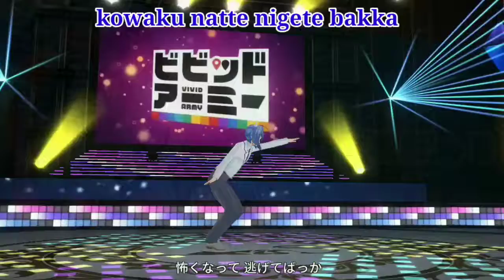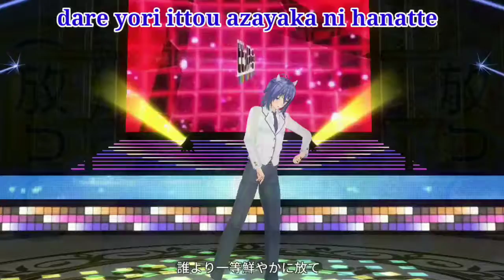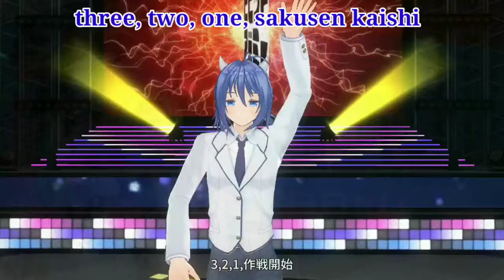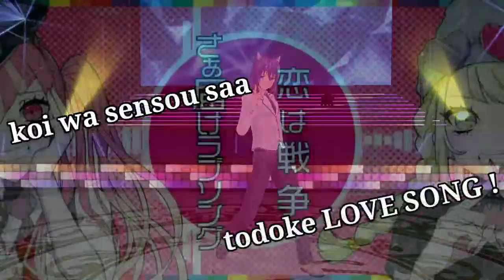VIVID VIVID BULLET - Covered by Key Shin (Original Hatsune Miku ft. Karasuya Saibou)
Aaah, my first EVENT with @customcast in VIVID ARMY Music Festival

I'm so excited when knowing this event (I don't pay attention because the Project and my learning process).

I added some LYRICS TOO ~

I do see some videos just use the MMD style videos but I decided to cover the songs even when I knew this songs is soo hard :'( but I do it regardless TeeHee

Thanks to
Event : Custom Cast EN and VIVID ARMY Music Festival
3D Videos and Chara : Custom Cast EN
Music and their copyrighted : Karasuya Sabou

BTW maybe I do some mistake in The video or description so Sorry~~~

Original Singer : Hatsune Miku / Kagamine Rin
Original Illust : Tisshukuriimu (PIXIV) - LAM (?)
Producer : Karasuya Sabou

Who is Karasuya Sabou ? Producers of GREATSS SONGGSSS !!! Often I see in CM songs that is made by 'karasuya sabou' ! WHOA HE IS COOLL !

What is VIVID ARMY ? it's a game ! TRY IT OUT !

Lyrics :

3, 2, 1 Hey !

a~a chi - kocchi de, sensou ga aru ze
juusei ga kiko-eru dou ze

tatakau to ka, koufuku to ka (bacanya ko-o fu ku)
ima koko kara,  hajimeterunda !

HQ! joukyou wa No Good
owari no nai taikyuu shoubu
tsumori tsumoru kanjou seibun
ai! ai! ai! ai!

guuhatsuteki souguu koigokoro wa CQ!CQ! (chiku chiku)
gokusaishoku no senjou ni
daibu! daibu! daibu! daibu!

kowaku natte nigete bakka
zensen wa houkai shite
Hands Up? kedo zutto tomaranai
shinzou no DingDing DongDong

aa, "kakushimotta juudan" nanka ja
nani mo uchinukenai Stand Up!
sa mo nakya Time Up! ki ga tsukeba

eien ni sou, haibokusha
saa! hikigane o hike!

bibiddo bibiddo
ittsu a emaajenshii
bibitteru baai nanka ja nai
jiizasu jiizasu juukou ga utau
senjou no bii mai beibii
narase BangBang

bibiddo bibiddo
bikoozu ai rabu yuu beibii
kikoeteru naraba aizu shite
dare yori ittou azayaka ni hanatte (hanatte)
bibiddo bibiddo baretto
haroo, mai rabu

koi wa sensou
shudan o erabu hima wa nai desho?
abiseyou
kimi ni Blam!Blam!Blam!Blam!Blam!

kimi wa mou sude ni sou
houi sarete iru desho?
"koufuku" ni shite yo
nante ienakutte

senryaku mo senjutsu mo
yuuki ga dasenakucha
No Chance chikazuite mitsumetara
three, two, one sakusen kaishi

aa, anzen na Check Check kensei bakka ja
nani mo kaerarenai Stand Up!
soretomo Give Up? idomanakya

saa! zenshin no gourei o

bibiddo bibiddo
ittsu a emaajenshii
bibitto kuru hodo kanjiteru
meedee meedee meimetsu shite iru
genkai no waanin waanin
koechatte BangBang

bibiddo bibiddo
tettai wa zettai ni nai yo ima
kimi no shinzou uchinuite miseyou (miseyou)
bibiddo bibiddo baretto
haroo, mai rabu

bibiddo bibiddo
bibiddo bibiddo
koi wa sensou saa todoke rabusongu
baretto baretto
baretto baretto
barebare de ii jan baramake kanjou

bibiddo bibiddo
bibiddo bibiddo
nigecha itai shoudou
osaete mou ippo~  susume~!

yuukan na sou chousensha

bibiddo bibiddo
ittsu a emaajenshii
narase BangBang

bibiddo bibiddo
kikoeteru naraba kakugo shitete yo ne?
dare yori mo zutto azayaka ni hanatte (hanatte)
bibiddo bibiddo baretto yoku neratte?

ai o komete dangan no kisu o